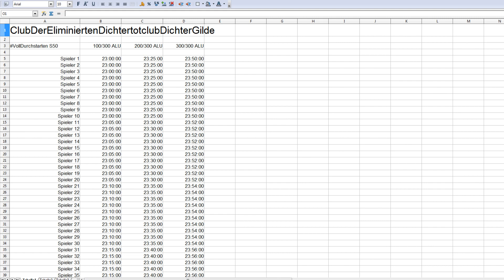ZuschauerLP | Dreamscape | Gorgoss | Terranigma | Hunrizzle | N1knok (PARODIE)